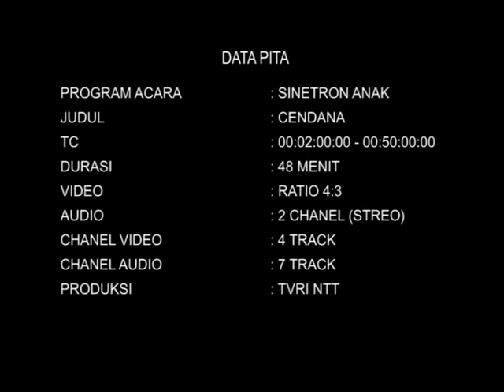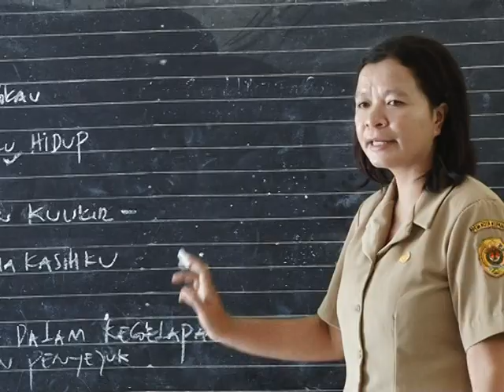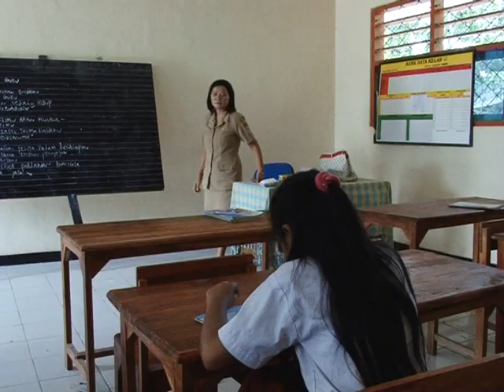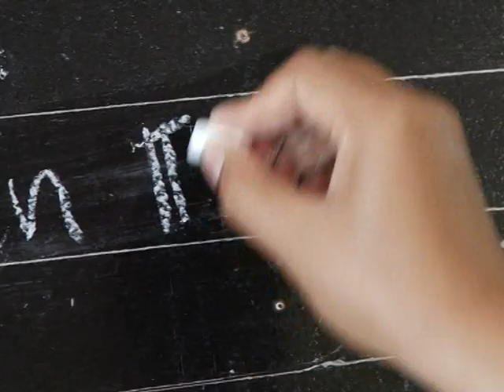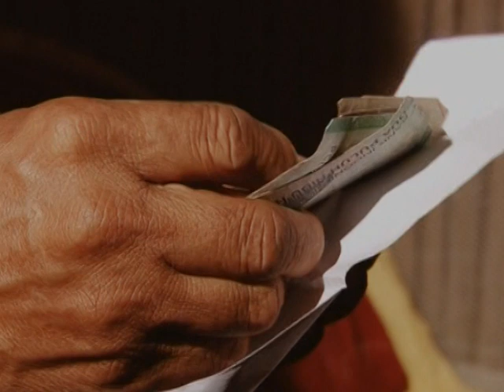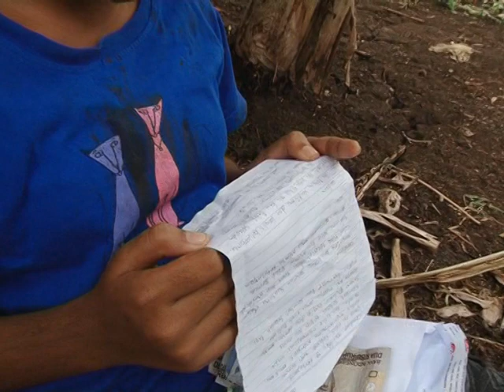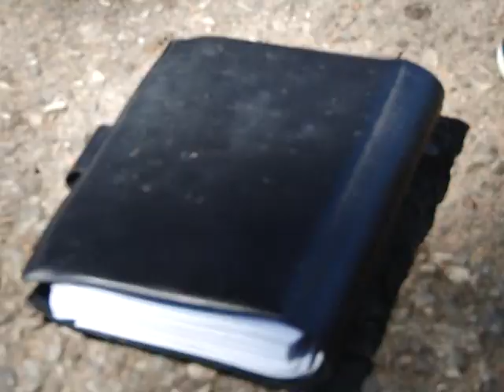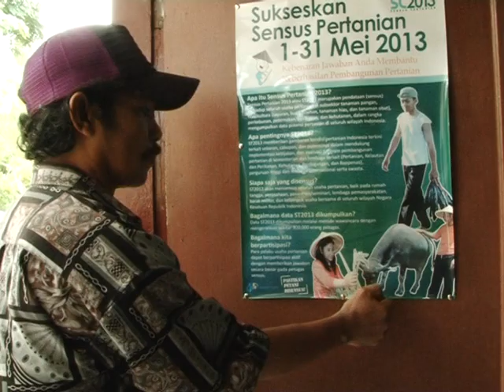FILM CENDANA - KARYA PIETER KEMBO 2014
Budaya, Seni dan Film  Untuk Membangun Masyarakat Indonesia